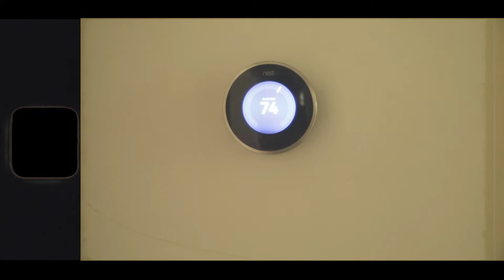ASÍ ES UNA TÍPICA CASA en ESTADOS UNIDOS | Diferencias con Argentina y Latinoamérica | Vlog #1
Comprarme esta "mansión"  fue la excusa perfecta para empezar a hacer una serie de videos donde voy a ir mostrando qué tan diferente es la vida en USA en comparación con mi país y el resto de Latinoamérica.